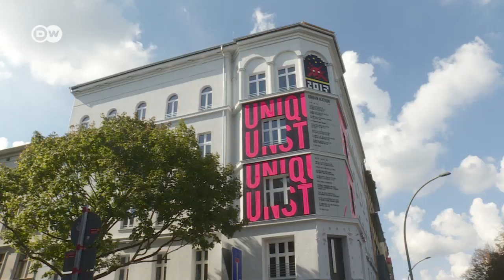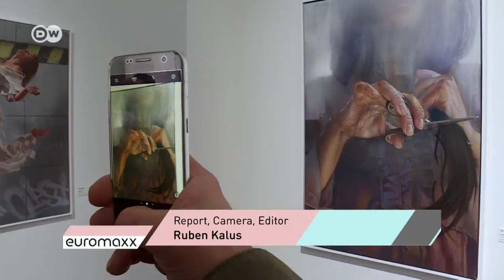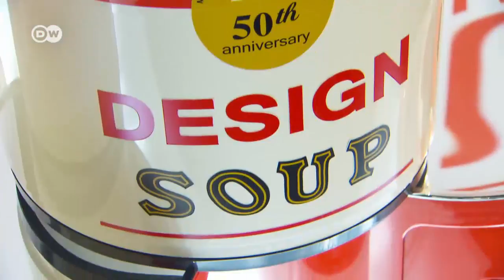Euromaxx - Highlights of the Week | DW English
In this edition: A new venue for street art in Berlin, an iconic French car made of wood, Richard Murphy's flexible house, an Italian design classic and the Belgian fashion designer Glenn Martens.